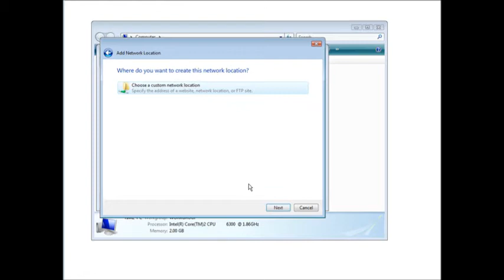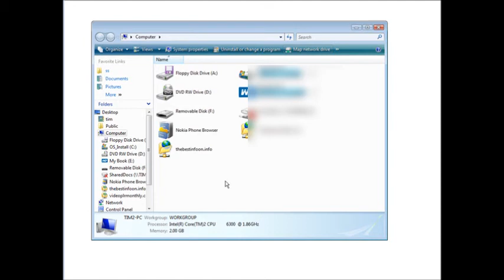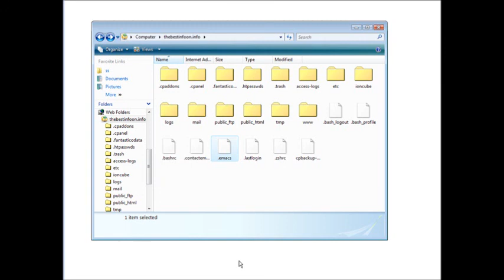How To Create A Desktop Web Folder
This video shows you how to create a web folder on your server that is accessible from your desktop